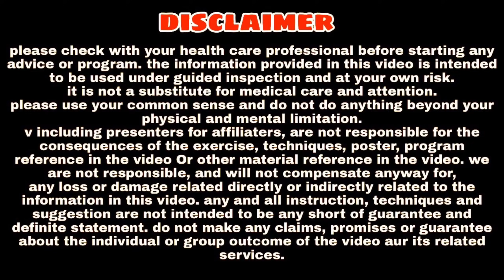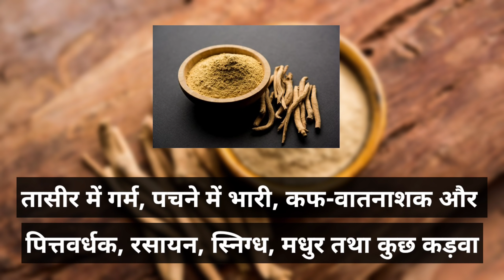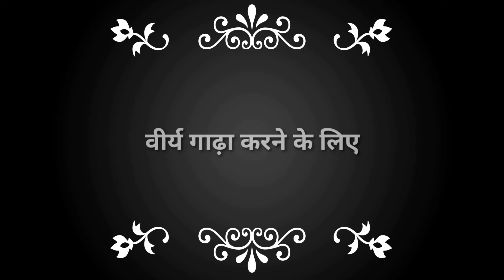शरीर की कैसी भी कमजोरी हो - इसे लेने से सब ठीक होगा : Ashtang Ayurved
About this video (वीडियो के बारे में) - Aaj ki iss video me hum ayurved ki ek aisi aushadhi ke baare jannane wale hai jisse sharir ki kamjori dur hoti hai. Isiliye jyada jankari je liye video poora jarur dekhen.

Dhnyabad
Ashtang ayurved.